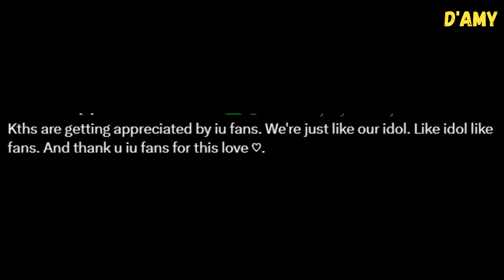Wow! So proud being KTHS💜 Seeing IU fans praising Taehyung and KTHs is so wholesome🤌💞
Many people still can’t move on from Love Wins All MV, and recently, Actor Taehyung getting praises from professional directors. He highlights Kim Taehyung’s attention to detail in this scene.

Well, Taehyung always had an eye for detail, and he is a natural talent at acting.

In fact, some non kpop fans are even starting to like both V and IU because of this cinema.

What’s even better is the fact that Kim Taehyung’s fans are getting appreciation from IU fans. So with Taehyung’s fans who’s so thankful to IU. It seems that they have managed to teach fans of how the real relationship is between fans and artists.